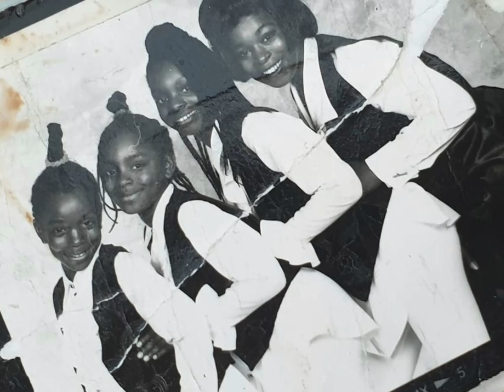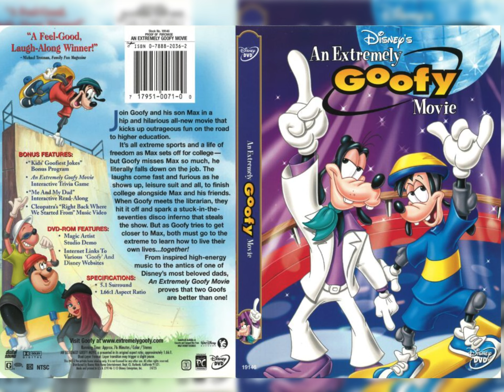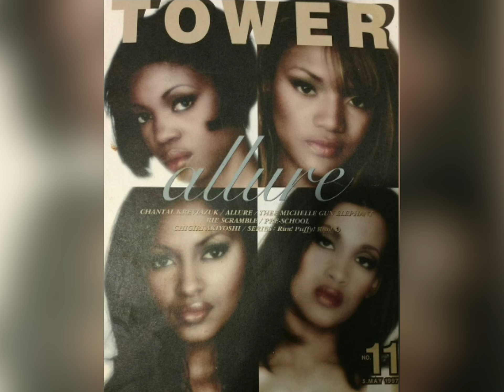WILD ORCHID | CLEOPATRA | ALLURE | FORGOTTEN GIRL GROUPS OF THE 90s & 2000s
Forgotten Girl Groups of the 90s & 2000s Part 3

Forgotten Girl Groups of the 90s & 2000s
The 3rd Segment. We’ll dive into humble beginnings and whereabout of Wild Orchid , Cleoppatra  & Allure